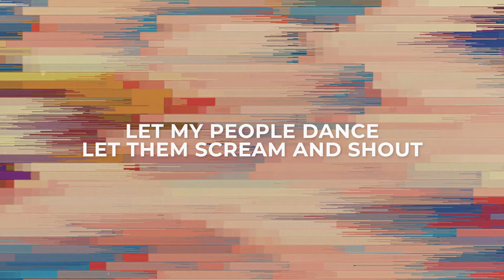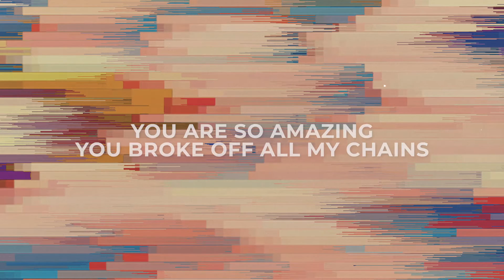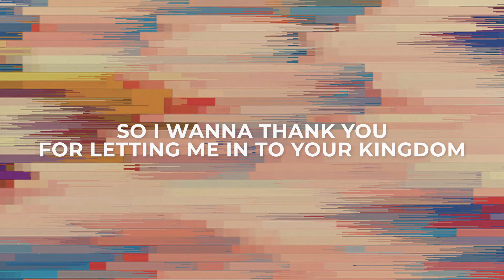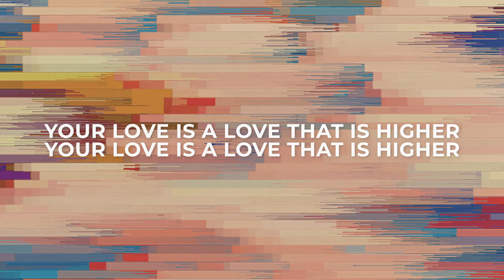Let My People Dance (Official Lyric Video) | Wallace & Rachel Faagutu | BEST OF ONETHING LIVE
“Let My People Dance (Feat. Kyl Means)” by Wallace & Rachel Faagutu
 from our new album BEST OF ONETHING LIVE.